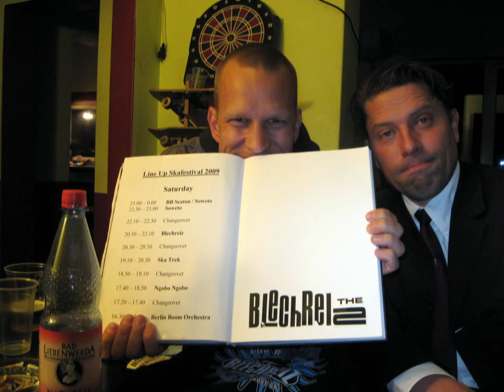BLECHREIZ - Es werde SKA!